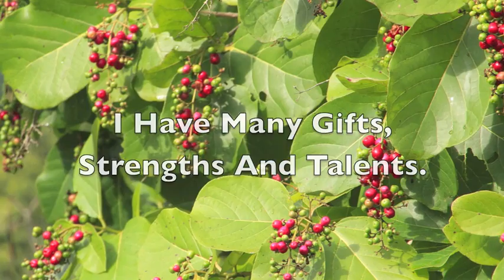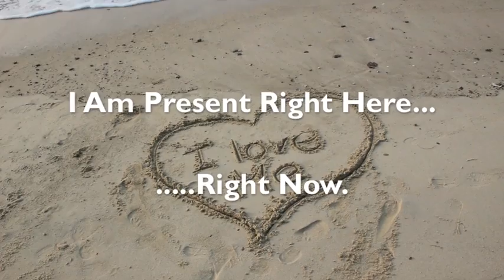Self Love Affirmations: How to Love Yourself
More affirmations can be found in Self Love Secrets: How to Love Yourself Book Program. Learn the keys to loving and accepting yourself unconditionally. Excellent for boosting self-love and self-esteem.

Credit to dreamstime.com for some of the free images.